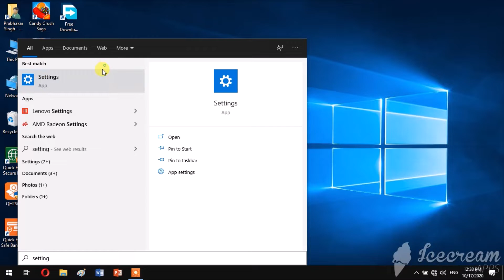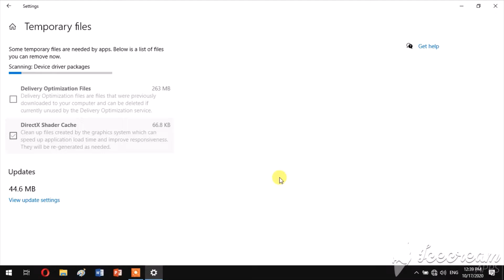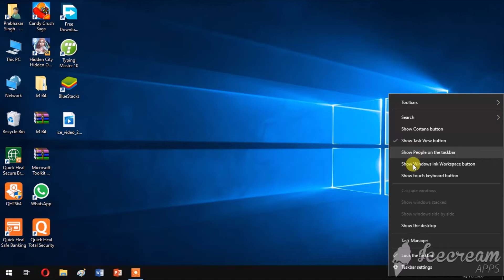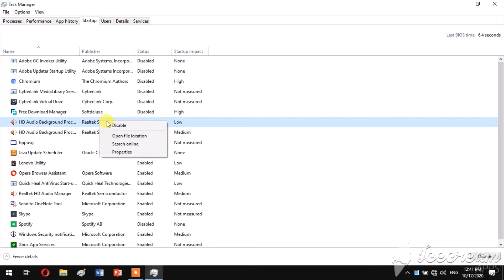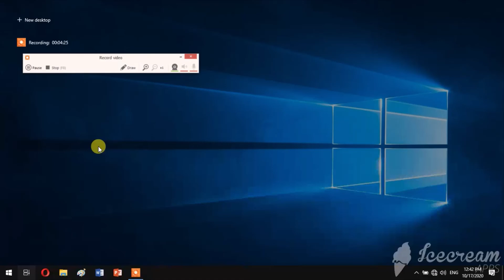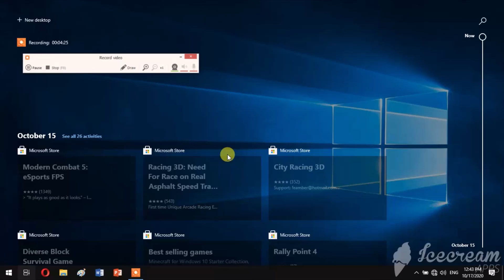How to solve windows 10 slow and hang problem